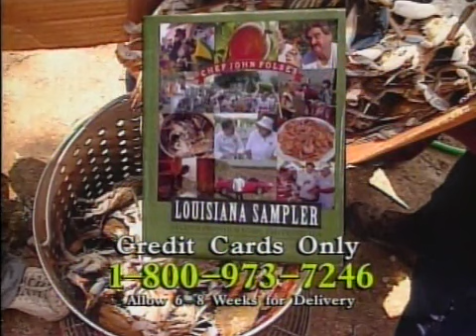Festivals Acadians | A Taste of Louisiana with Chef John Folse & Company (1996)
Cajun fiddler extraordinaire Michael Doucet of BeauSoleil is the guest as Chef Folse visits the Festivals Acadiens in Lafayette, La. Today's menu includes Allen Ellender's Spicy Oyster Jambalaya, Speckled Trout Cypremort, and Hot Crawfish Salad.
In this episode from the “Fairs & Festivals of Louisiana” series of “A Taste of Louisiana” from June 1, 1996, Chef John Folse visits Festivals Acadiens in Lafayette. In the kitchen, he cooks Allen Ellender’s Spicy Oyster Jambalaya and Speckled Trout Mornay. He also prepares Hot Crawfish Salad with Spinach and discusses Cajun music with Michael Doucet, the famous Cajun fiddler from the band BeauSoleil.